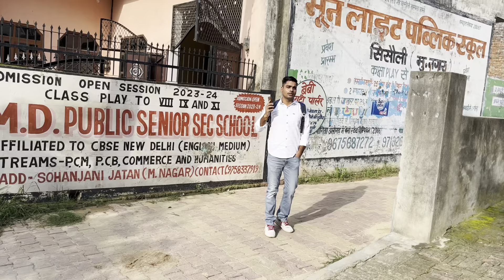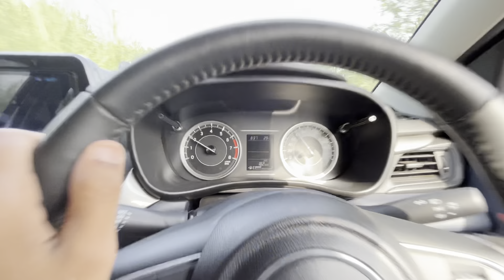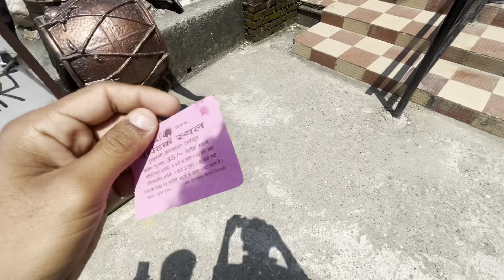ये उम्मीद नहीं थी Baleno से😩|Baleno performance in hills 😢|Deheradun vlog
Keeps smiling ☺️